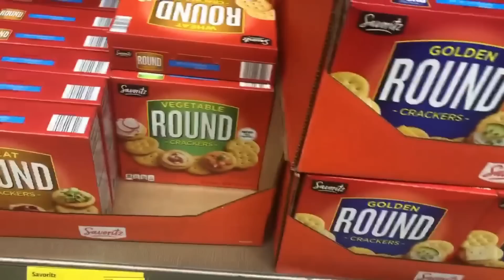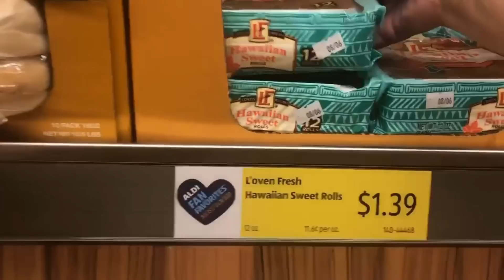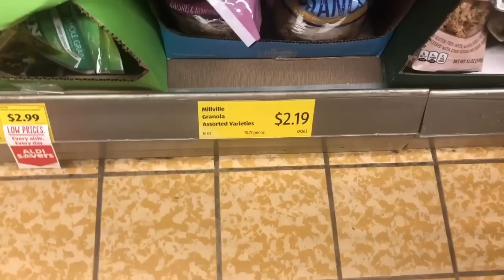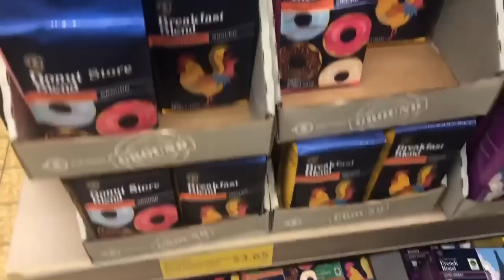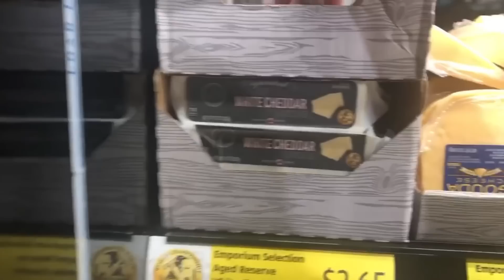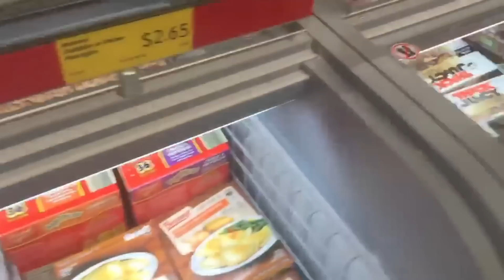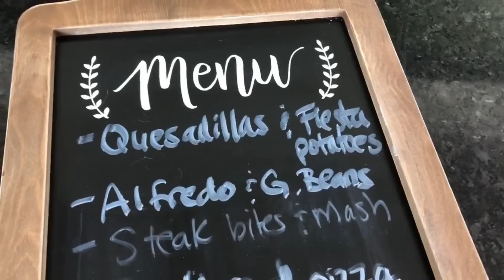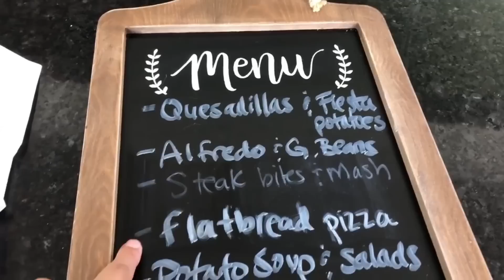Hubby will be excited! ALDI Haul and Weekly Meal Plan